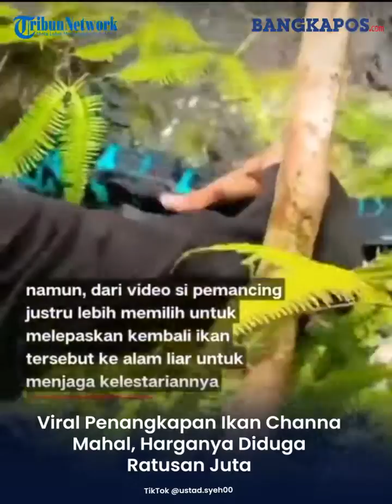VIRAL DAPAT IKAN CHANNA RATUSAN JUTA !!!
# viral ikan channa mahal ratusan juta